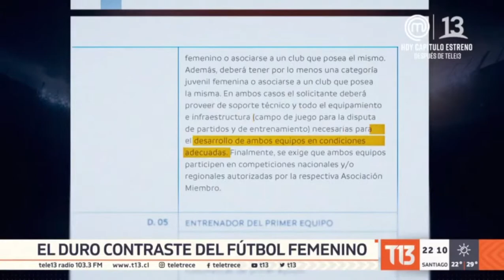El duro contraste del fútbol femenino | Reportaje torneo chileno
Mientras Santiago Morning hizo los primeros contratos profesionales a sus jugadoras, en Unión La Calera, ellas deben pagar de su bolsillo para jugar y encontrar canchas. Situación que se repite en muchos clubes del fútbol chileno.